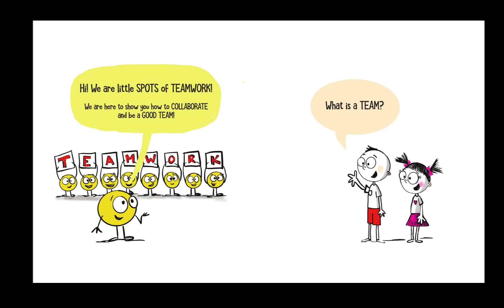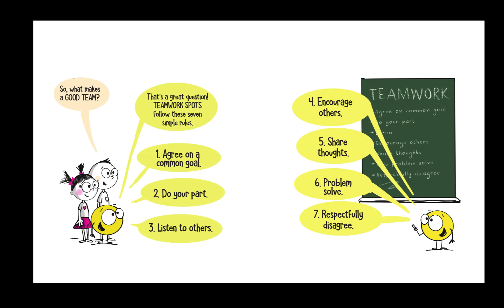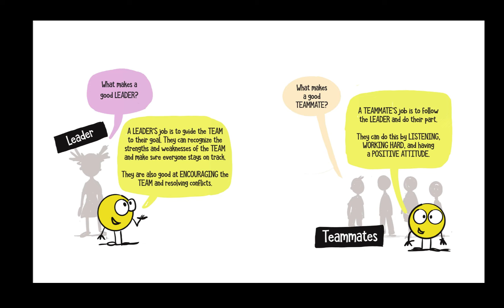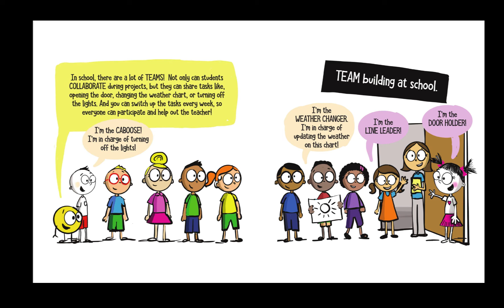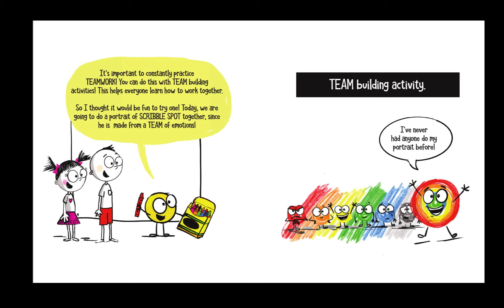Spot of Teamwork A Story about Collaboration and Leadership